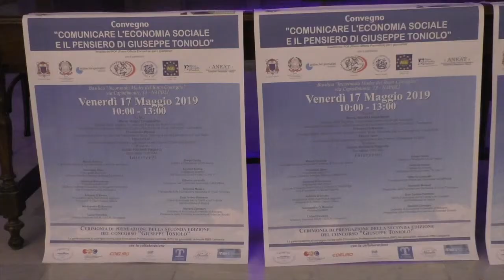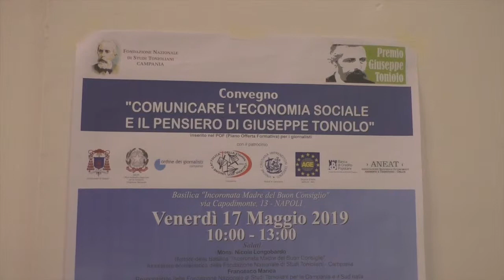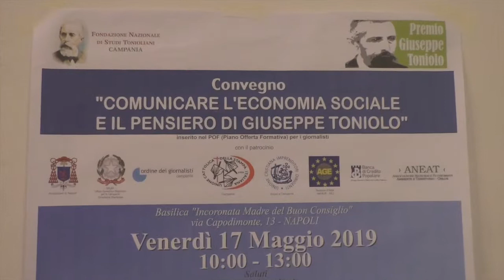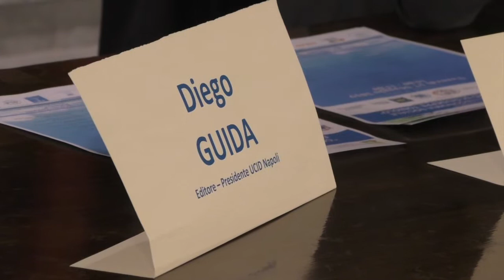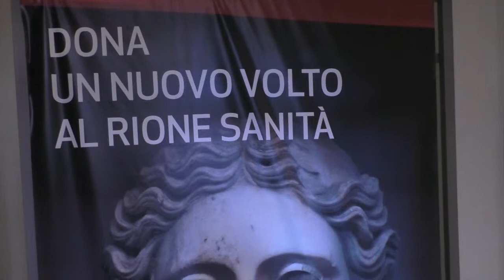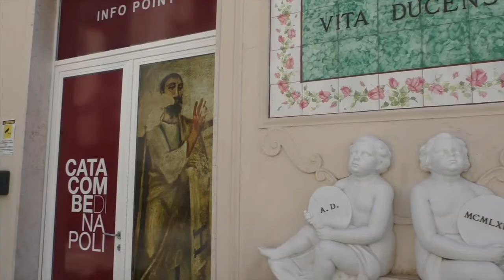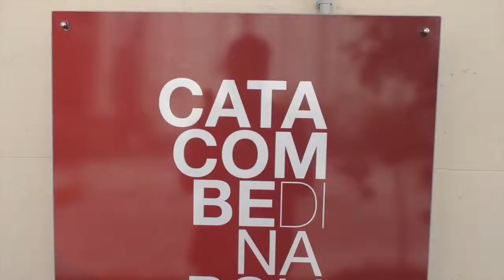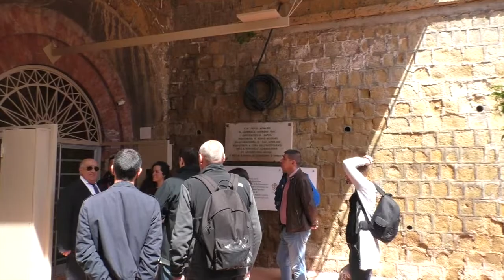CONVEGNO "COMUNICARE L'ECONOMIA SOCIALE E IL PENSIERO DI GIUSEPPE TONIOLO"